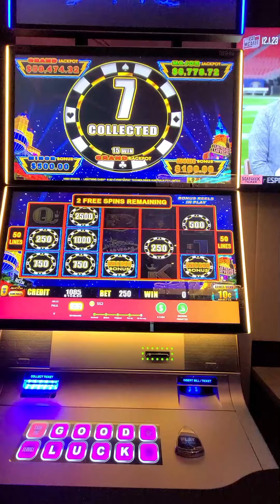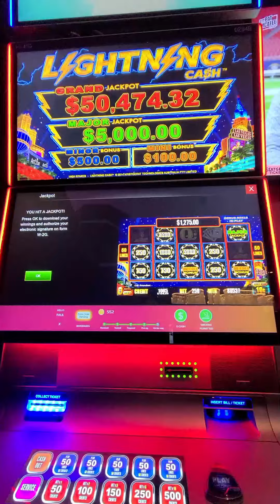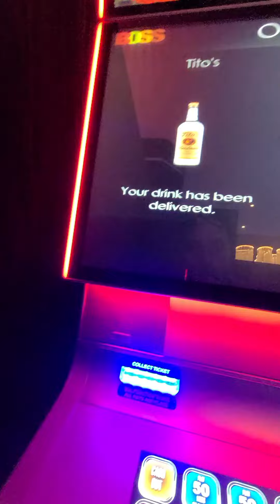HIGH STAKES major lightninglink hugewin HARD ROCK AC HIGH LIMIT ROOM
HIGH LIMIT HRAC ON FIRE TONITE!!!
UNLIKE riverscasino Portsmouth Virginia I GET HUGE COMPS HERE hardrockatlanticcity !
LOVE THE SELFPAY FEATURE AT HARD ROCK NO WAITING TO GET YOUR HANDPAY, LIKE MGM BORGATA OR RIVERS CASINO.
Hard Rock Atlantic City BOARDWALK and the STEEL PIER!
Rivers Casino Portsmouth Virginia HOME OF NO COMPS NO FREEPLAY!!!
SEMINOLE HARD ROCK TAMPA
HARD ROCK BET. MASSAVE HANDPAY JACKPOTS. 1xBET. BEST SPIN GAME. MAGIC REELS.
TREASURE VOYAGE SLOT. LOTTERY HIT. CRAPS. BLACKJACK.